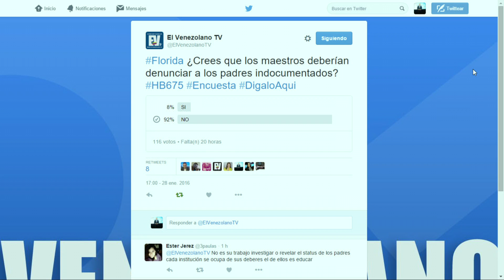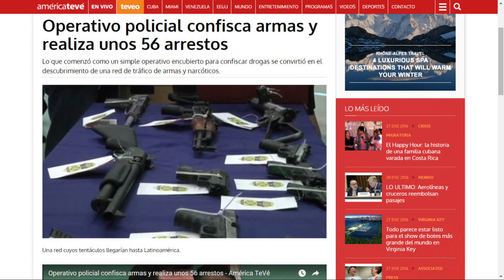Recorrido Local y Conclusión - Dígalo Aquí 28-01-2016 Seg. 05